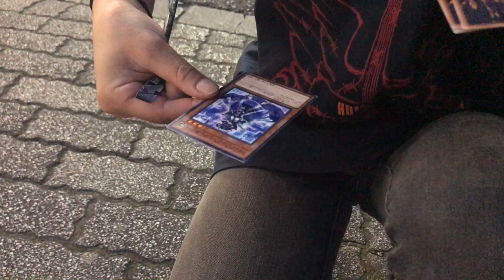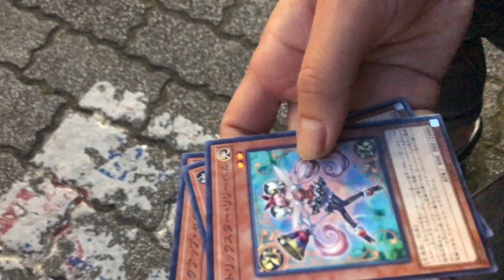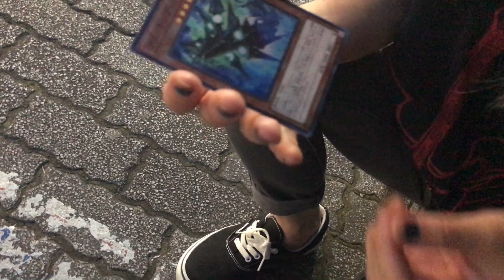新発売じゃない遊戯王のパックを2パック開封する友達。コードオブザデュエリスト yugioh card game